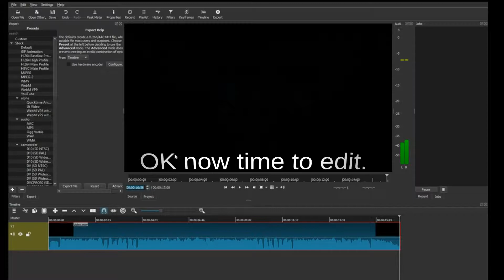intro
made by LanceDZN